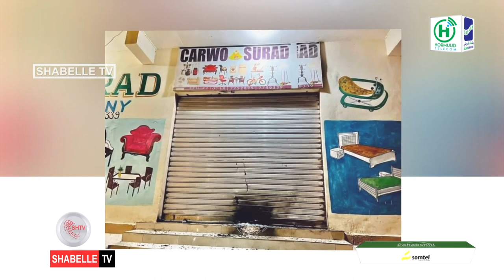Kooxo hubeysan oo bam gacmeed ku weeraray dhismo ganacsi oo ku yaalla Boosaaso.